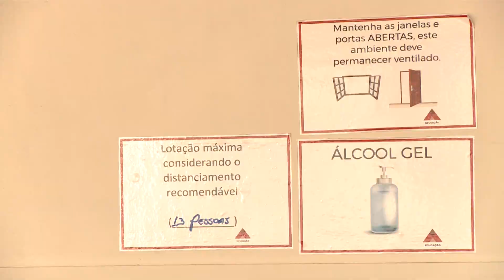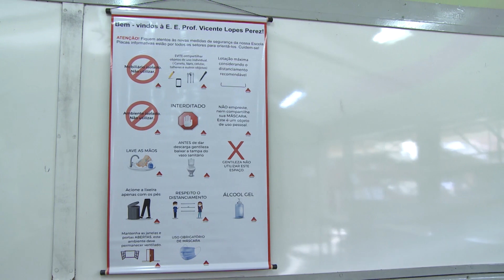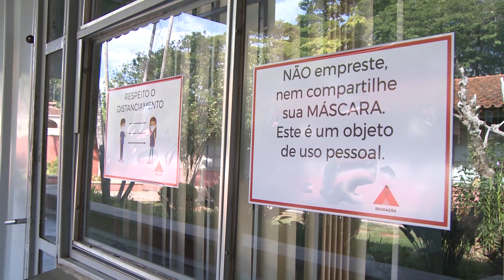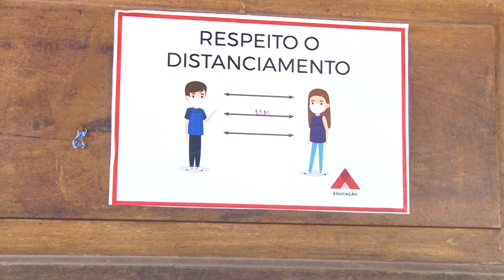Escolas se preparam para um possível retorno às aulas presenciais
Com a pandemia as escolas tiveram que se adequar para que os alunos continuassem os estudos, após este longo período de pandemia, as instituições começam a se preparar para o retorno, mas ainda sem data prevista em Monte Carmelo